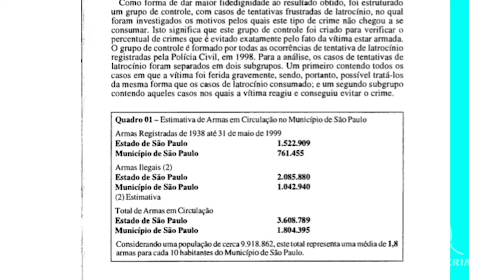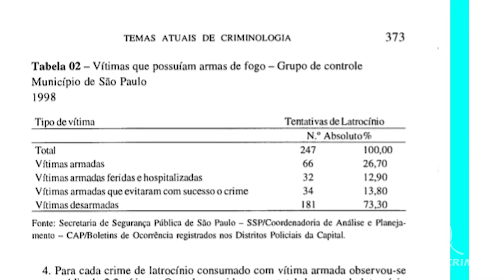Jacqueline Sinhoretto I DECRETO Nº 9.685 - POSSE DE ARMA DE FOGO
A respeito da notícia de que o presidente Jair Bolsonaro assinou na última terça-feira, dia 15, o decreto que facilita posse de armas, Jacqueline Sinhoretto, assessora especial da Presidência do Instituto Brasileiro de Ciências Criminais (IBCCRIM), declara:

O IBCCRIM recebe com muita preocupação a publicação do decreto sobre a posse de arma feita pelo presidente Jair Bolsonaro. Em primeiro lugar, a via do decreto não é uma boa alternativa para discutir situações que são relativas à política de segurança pública. Para esse tema, necessitamos de ações integradas e não apenas aspectos isolados.

Em segundo lugar, o IBCCRIM tem um histórico pelo desarmamento no Brasil. Fizemos uma pesquisa em 1999, reconhecidamente pioneira no Brasil, sobre esse tema: na ocasião, trabalhamos boletins de ocorrência de roubos em que houveram vítimas.